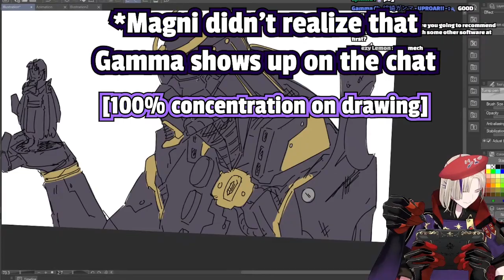𝐌𝐀𝐆𝐍𝐈 Accidentally Ignored 𝐆𝐀𝐌𝐌𝐀 On The Chat 【Holostars EN】